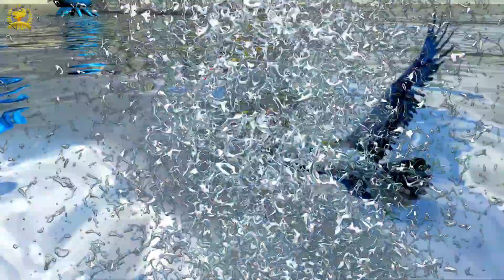FRIENDLY RE MATCH eps3 BRANDON vs SONI P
BRANDON vs SONI PAMUNGKAS
Friendly Re-Match
antara PTM. OBP dengan PTM. Gading Elok & PTM. JKR RW.16
19 Singles & 7 Doubles
Pada Hari Sabtu, 26 Oktober 2024
Jam 08.30 WIB s/d 11.30 WIB
Bertempat di PTM JKR RW.16 :
Jl. Pelepah Kuning I Blk. WE1 No.10, RT.13/RW.16,
Klp. Gading Tim., Kec. Klp. Gading, Jkt Utara,
Daerah Khusus Jakarta 14240
Be Sporty Be Healthy Be Happy Be Friendly